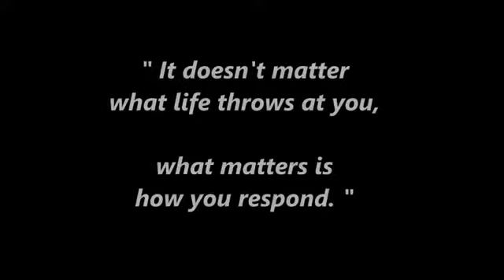A lesson in Life